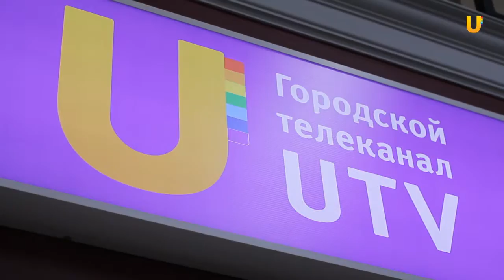Открытая студия. За что я люблю зиму. 2.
За что я люблю зиму?